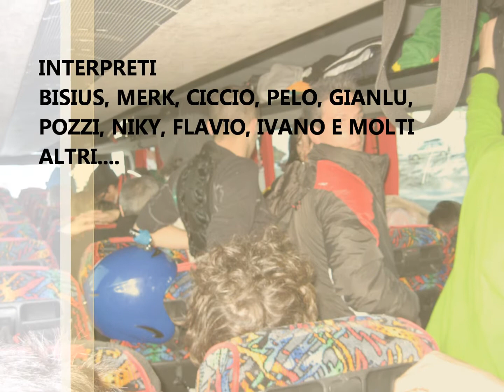GREEN TEAM IN FRANCIA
surfata di gruppo del GREEN TEAM in Francia